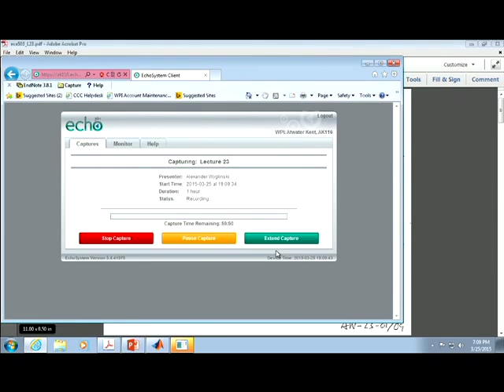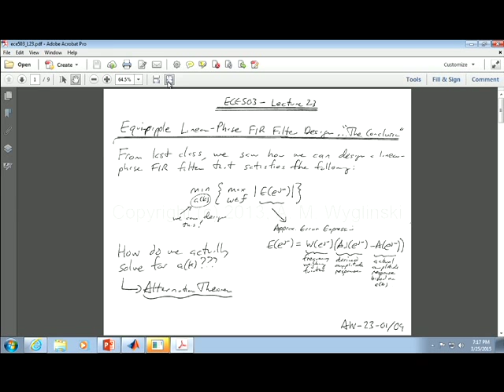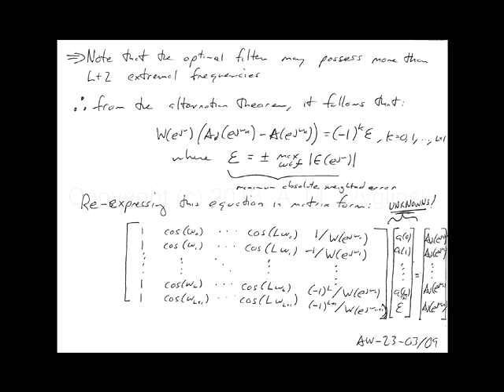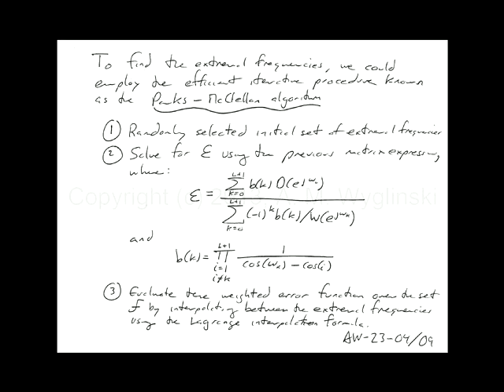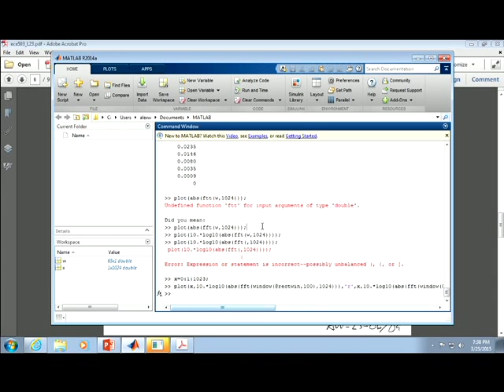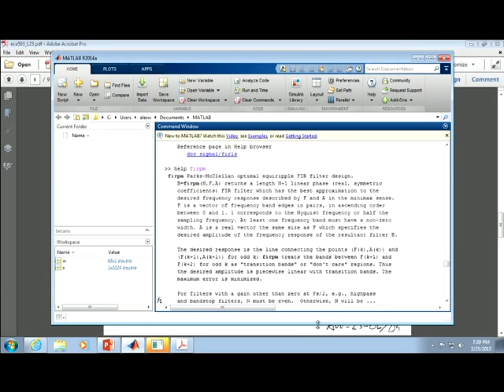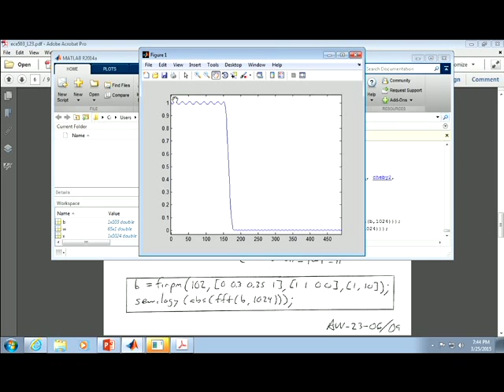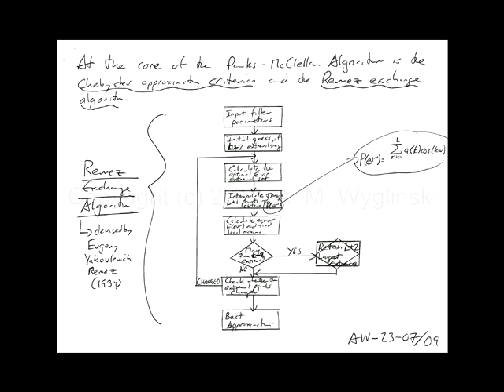ECE503 Lecture 23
Topic: Design of IIR Filters from Analog Filters